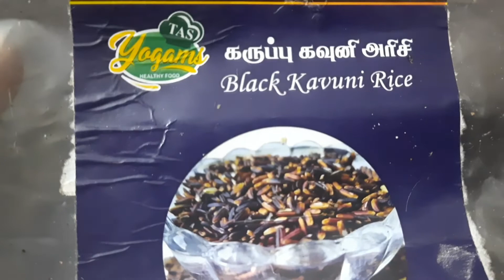கவுனி அரிசி கஞ்சி/ Black Rice Porridge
Easy to make healthy Black rice porridge